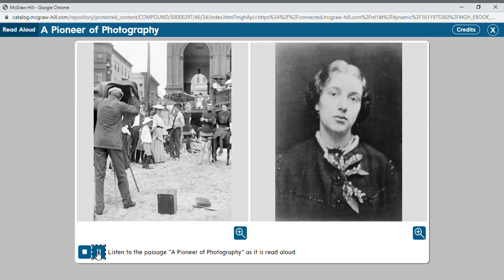A Pioneer of Photography